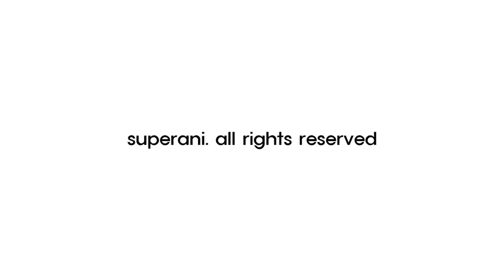김정기 Kim Jung Gi Drawing show in France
Musiccomposition, Lyrics: Loïc Gendry, Charles Baudelaire, Raymond Queneau.
guitar : Loïc Gendry
Doublebass : Frédéric Pérol
Slide guitar, keyboards : Franck Morin